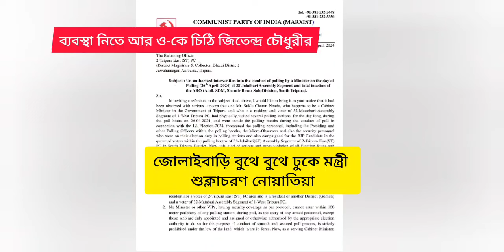বুথে বুথে ঢুকে শুক্লাচরণের আইনভঙ্গের অভিযোগ পেয়েও নির্বিকার এ আর ও